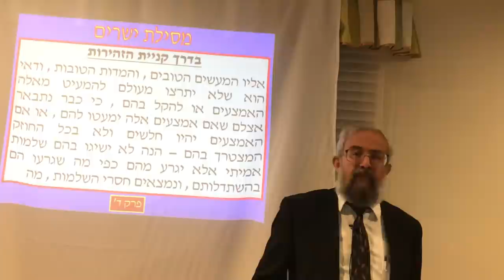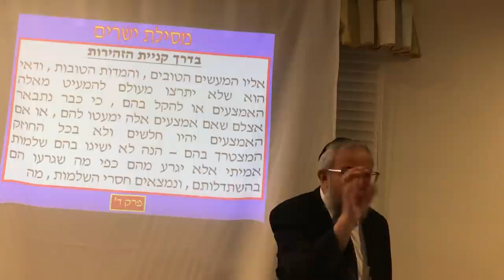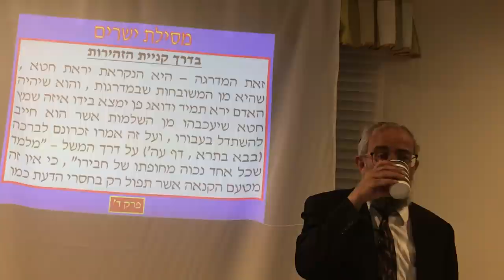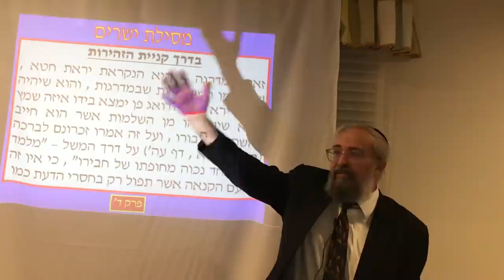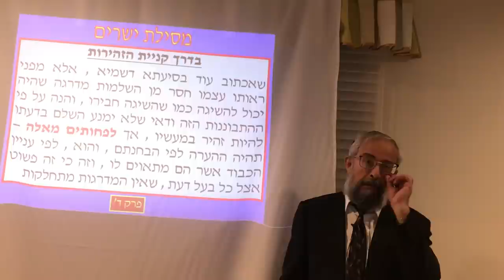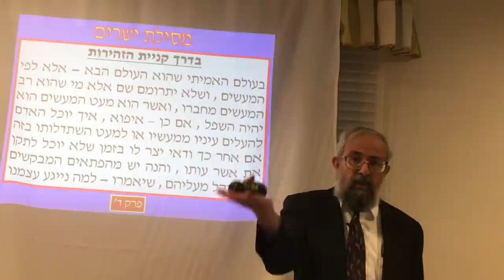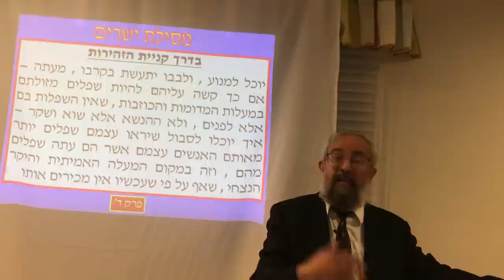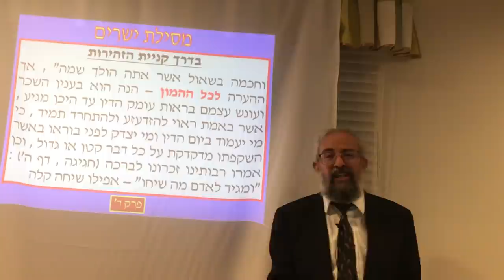מסילת ישרים - פרק ד' - "מוטיבציה לפעולה" 1- הרב ינון קלזאן